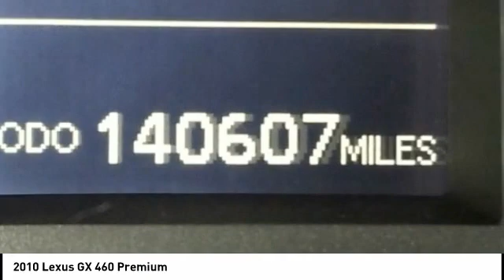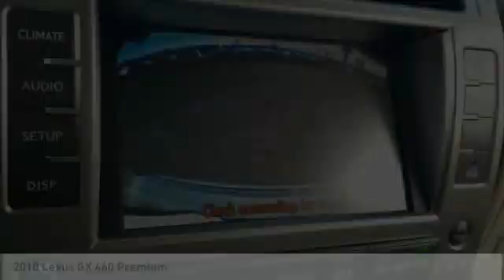2010 Lexus GX 460 Chattanooga TN 1370A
2010 Lexus GX 460 Premium

CARFAX One-Owner. Clean CARFAX. Silver 2010 Lexus GX 460 Premium 4WD 6-Speed Automatic with Sequential Shift ECT 4.6L V8 DOHC Dual VVT-i 32V Recent Arrival!Awards: * 2010 KBB.com Brand Image Awards * 2010 KBB.com Best Resale Value AwardsCall us at or take the short drive to 2131 Chapman Rd Chattanooga, TN 37421.